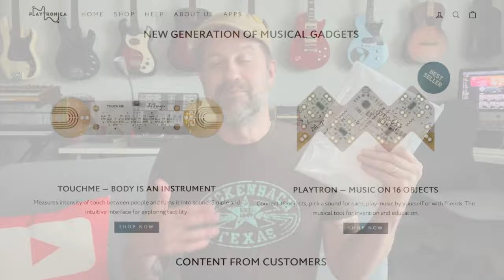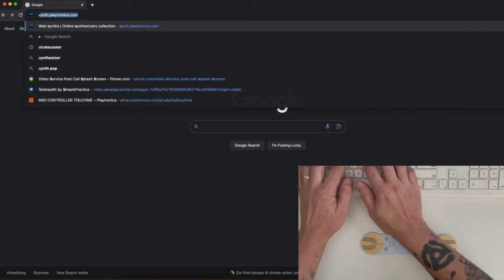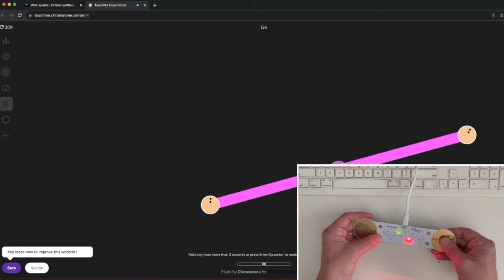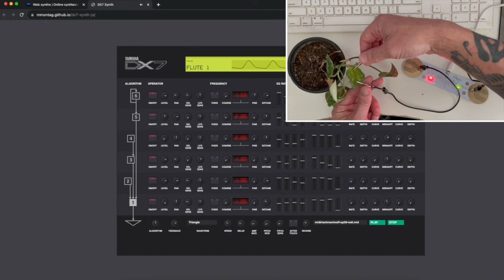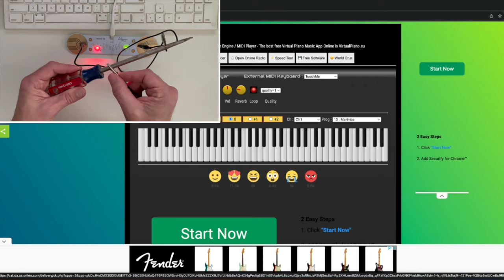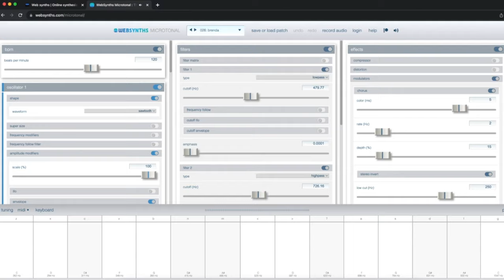PlayTronica Touch Me: Unboxing, Demo, & Review (MIDI controller)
The folks from @PlayTronica sent me a Touch Me to review on my channel. This device is a bioelectric MIDI controller that interacts with online synthesizers through your web browser. In this video, I unbox it and try interacting with it a few different ways.

Intro - 0:00
Unboxing - 0:38
Overview - 1:51
Setup - 2:39
Sound Examples - 3:05
Summary - 6:42